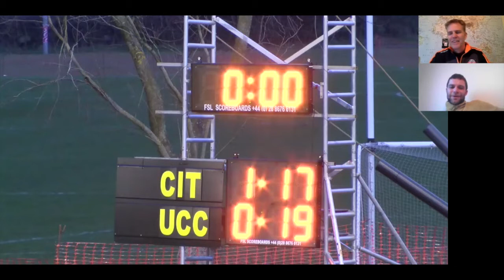'Reeling back the Games' - CIT 1-17 UCC 0-19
‘I’ll remember that weekend in Belfast for the rest of my life’ - the magic of the Fitzgibbon Cup is recalled in a new online video feature as CIT’s Conor Hammersley watches back a famous victory over Cork rivals UCC.

‘So many of us just lived in each others’ shoes around that time, between partying and cooking dodgy dinners for each other and then going out and dying for each other on the hurling pitch’, says the Tipperary man who lined out in the half-forwards in the 1-17 to 0-19 win.

Conor Lehane and John ‘Bubbles’ O’Dwyer were two of the young players in the contest who went on to play on the biggest stage.

Video by Jerome Quinn.